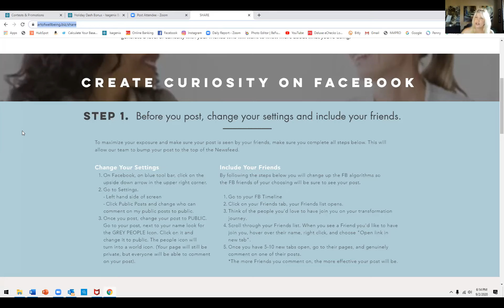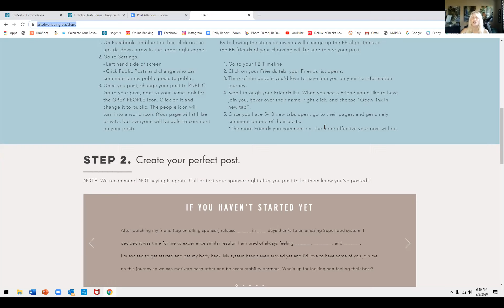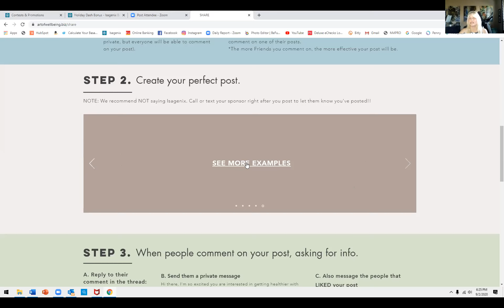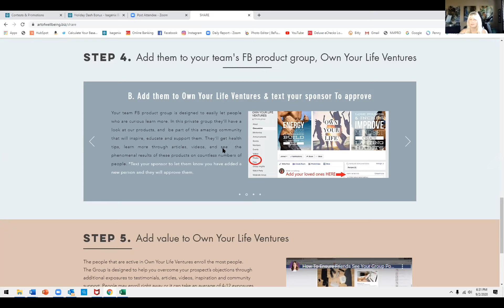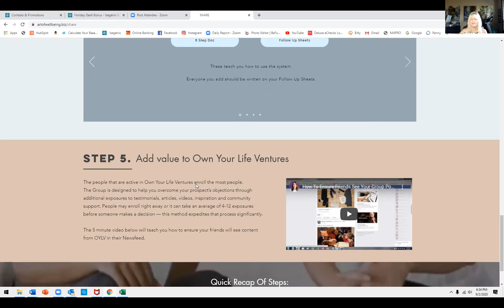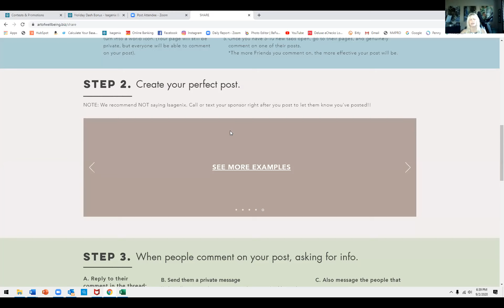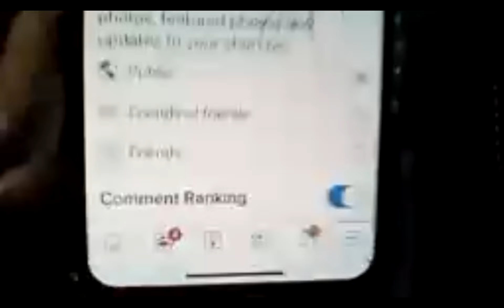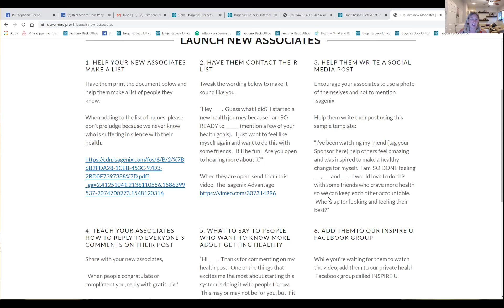How to Rank Advance people to Consultants and Managers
Team Call with Kimberlie Pennie.  Kimberlie trains on using the formula to help people rank advance; helping with social media posts, ask for referrals, and market.